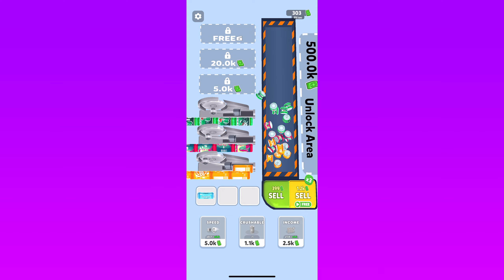Metal Crusher First 10 Minutes Gameplay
This game is Metal Crusher on the App Store.
I play the first 10 minutes of mobile games.
I make video walkthrough and funny video games.

I love playing mobile games. I want to show you the first 10 minutes of my favorite games.